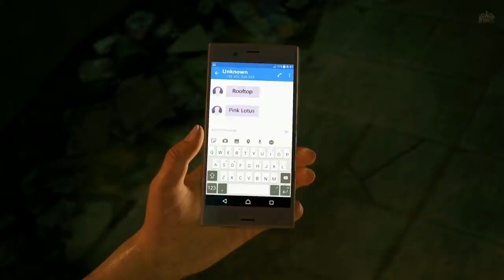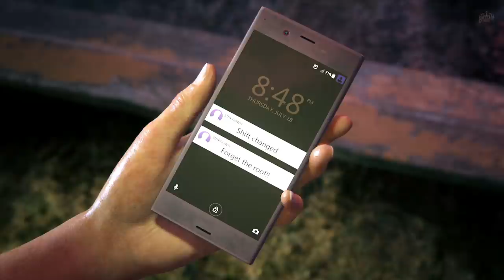UNCHARTED Lost Legacy Hindi Gameplay -Part 1- आयी मर्दानी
Uncharted: The Lost Legacy Walkthrough Gameplay Part 1 includes a Review, Prologue, and Campaign Mission 1 The Insurgency of the Uncharted: The Lost Legacy 2017 Single Player Campaign for PS4 Pro. This Uncharted: The Lost Legacy Story Campaign Hindi Walkthrough will include the Full Game, Review, Ending, Cinematics, Cut Scenes, OST, Story Missions, Main Missions, New Gameplay all Single Player Campaign Missions and the Ending.

🌹 Welcome Bois, watch Uncharted The Lost Legacy Hindi me PS4 part 1 The Insurgency in Hindi. BattleKing is back with Gameplay, Let's play, and walkthrough videos for you.
And here you get Uncharted: The Lost Legacy Hindi Review PS4 Gameplay and Walkthrough videos in the Hindi Language with Hindi commentary.
This Uncharted: The Lost Legacy PS4 part 1 The Insurgency, Enjoy Uncharted: The Lost Legacy PS4 part 1 in Hindi and uploading for you guys to watch this PS4 Gameplay of Uncharted: The Lost Legacy PS4 part 1 in Hindi.
Please comment and let me know your thoughts about this Uncharted: The Lost Legacy PS4 part 1 Walkthrough Gameplay in Hindi.